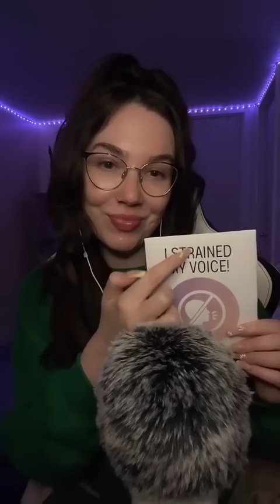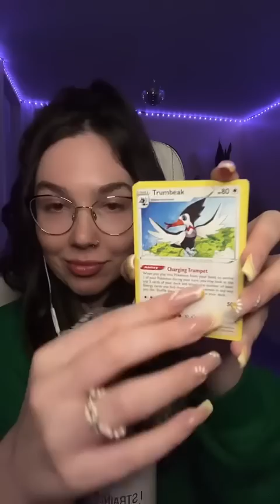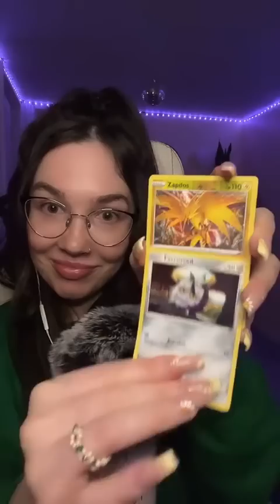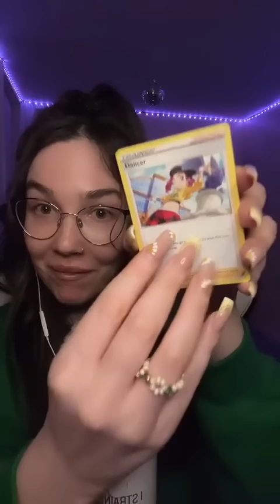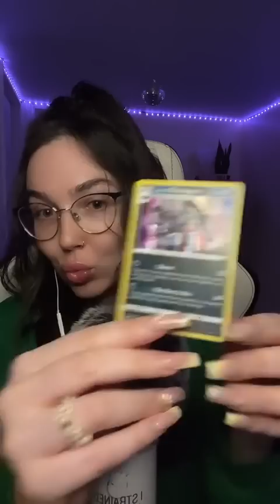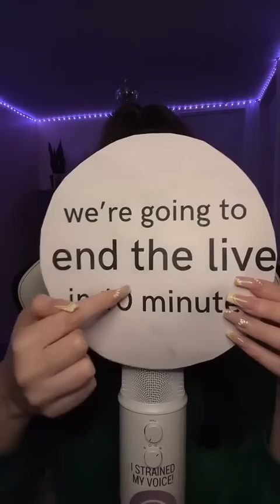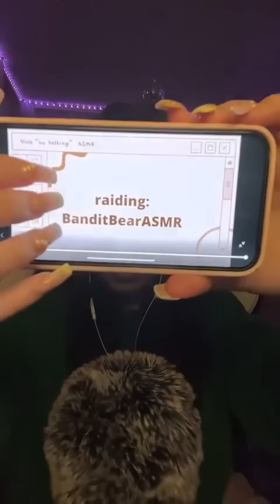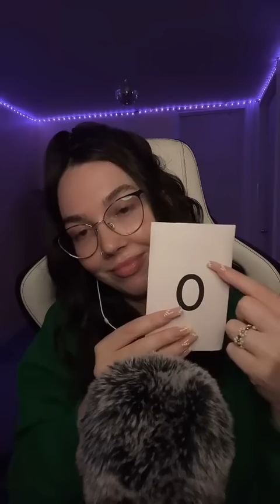Relaxing Background ASMR For Studying, Working & Sleeping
Canadian ASMRtist helping you relax one ✨tingle✨ at a time.